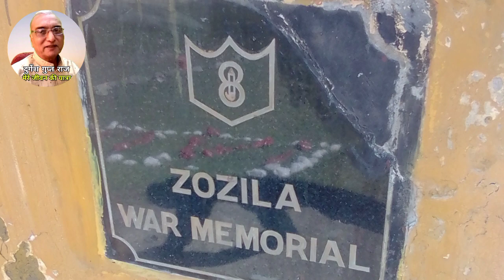अमरनाथ यात्रा 2022 | amarnath yatra 2022 | shri amarnath yatra | special tips | सोनमर्ग भ्रमण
जय भोले। जय बाबा बर्फानी। इस वीडियो में बालटाल से हैलीकॉप्टर के द्वारा बाबा बर्फानी के दर्शन करने वाले भक्तों कोत स्पेशल टिप्स के रूप में एक दिन में सोनमर्ग, जीरो पाइंट एवं जोजिला वार मैमोरियल भ्रमण की सलाह दी गई है। विस्तृत जानकारी के लिए वीडियो देखने का कष्ट करें। ये वीडियो भी मैंने अपने अमरनाथजी एवं कश्मीर यात्रा के अनुभव पर तैयार की है। आशा है अन्य वीडियो के समान ये वीडियो भी आपको पसंद आयेगी। धन्यवाद। जय भोले।
      जय बाबा बर्फानी। भूखे को अन्न, प्यासे को पानी।

बाबा बर्फानी जी की यात्रा की तैयारी के संबंध में यह वीडियो आपके लिए उपयोगी सिद्ध होगी, ऐसी आशा है। बाबा बर्फानी आपकी यात्रा सफल करें। शुभकामनाओं सहित।🙏

amarnathjiyatra2022 shriamarnathyatra2022 @DD News @Shri Amarnath Ji Yatra @Yatra Vats @Happy Yatra

श्री अमरनाथजी यात्रा, 2022 अपडेट्स
        श्री अमरनाथजी यात्रा के पंजीकरण दिनांक 11 अप्रैल 2022 से शुरू हो गया है। पंजीकरण आनलाईन अमरनाथजी की वेबसाइट अथवा अधिसूचित बैंक में कराया जा सकेगा। बैंकों की सूची वेबसाइट पर उपलब्ध है।

       यात्रा 30 जून, 2022 से 11 अगस्त, 2022 तक चलेगी। यात्रा पहलगाम एवं बालटाल से एक साथ प्रारंभ होगी।